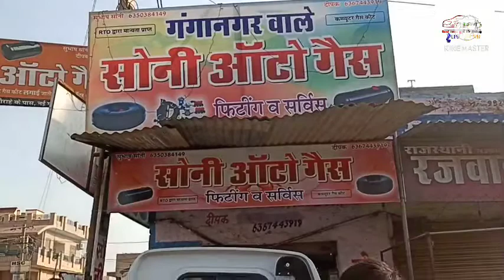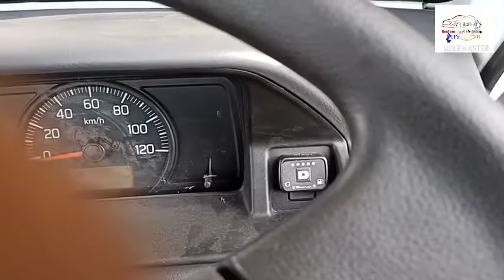Maruti Suzuki super carry Only 13km on petrol LPG sequence gas kit Soni Auto Gas Bikaner 6350384149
since 1997
soni auto gas
new gajner road m.s girls hostel ke samneee
kishan hotel ke pas men road Bikaner
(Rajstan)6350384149